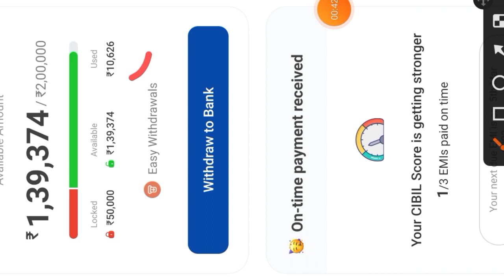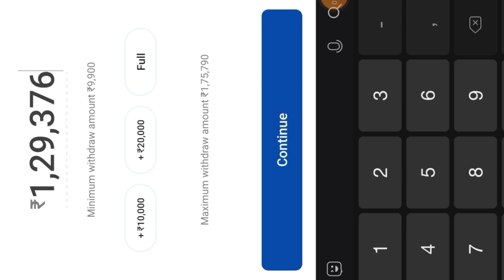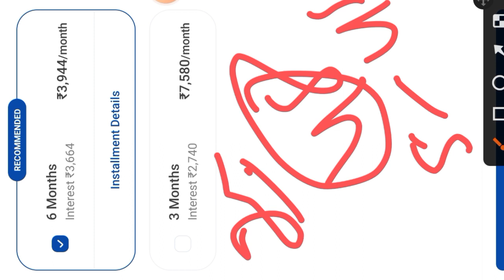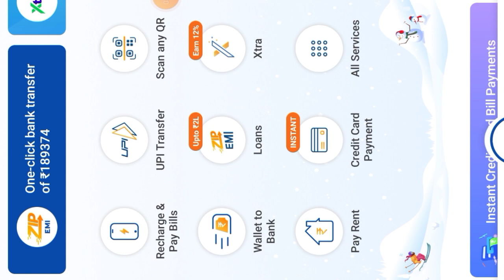Mobikwik zip personal loan Rs,10000 ka loan de diya today new loan apply live process in hindi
Mobikwik personal loan Rs,10K mil gaya instant bank transfer without income proof 100% live Details

Mobikwik se loan kaise le, mobikwik loan live proof
mobikwik se loan kaise le 2022
mobikwik 60000 loan kaise le
mobikwik loan kaise le
mobikwik personal loan apply
mobikwik personal loan
how to get mobikwik personal loan
mobikwik zip loan kaise le

Today new personal loan app Rs,15000 loan milega sirf aadhar and pan card par today live apply proof

RupeeRedee Loan - 25K Instant Personal Loan App 2023 | Small Loan App | Rupeeredee Loan Apply Online - Indian Latest Tricks Full Details 2023

Hello friends, today we are giving information about RupeeRedee Loan App in this video to all of you, how you can take a personal loan of 25k sitting at home from Best Loan App, watch the video properly, gave very good information.

RupeeRee App Download

Below Query Solved in this video 👇
Rupeeredee loan
Rupeeredee loan apply
Rupeeredee loan not paid
Rupeeredee review
Get 25k small loan
Rupeereddy instant personal loan
Rupee ready loan kaise le
Rupeeredee loan kaise le
Rupeeredee loan apply online
25K Instant Personal Loan App 2022
Small Loan App
Rupeeredee personal loan
Rupeeredee instant personal loan apply
Rupeeredee se loan kaise le
Rupeeredee app how to apply loan
Rupeeredee loan live proof
Rupeeredee loan app
Loan
Instant loan
Moneytips
Instant personal loan in hindi More information .

2023 new complaint  working number || all problem solve 100% working solution in hindi

Lazypay Rs,2190 credit limit instant transfer to bank account 100% live transfer full proof

lazypay to bank account,lazypay pay balance to bank transfer,lazy pay balance transfer to bank lazy pay to bank transfer

credit card
credit card to bank transfer free
credit cards
lazypay
lazypay card

Snapay account lazypay

Technical Details No1
#100℅realapp

Instagram.com/shelendra8795